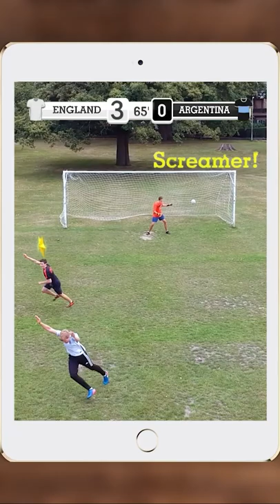SCORE HERO IN REAL LIFE!